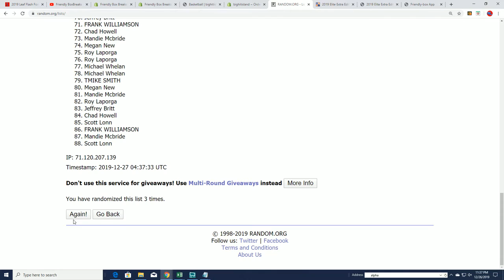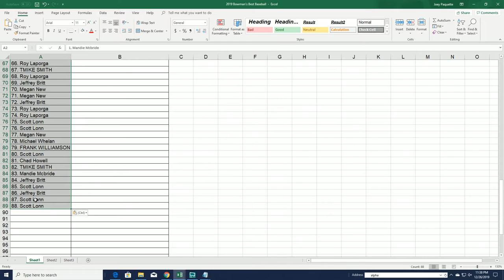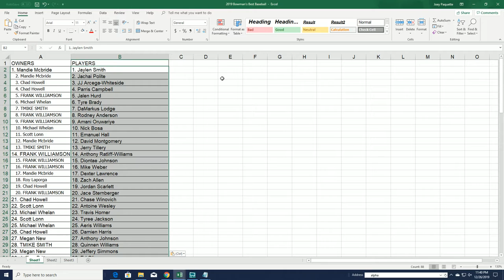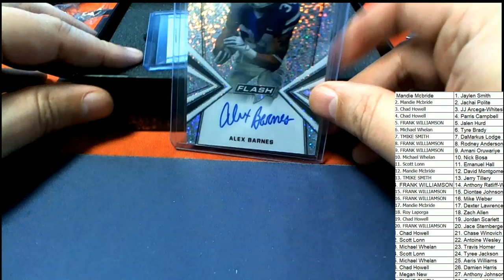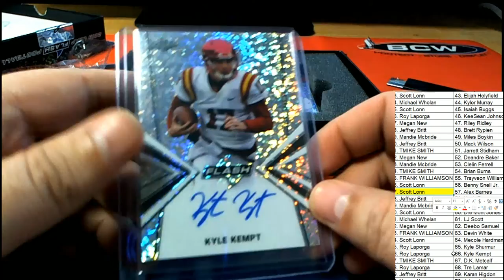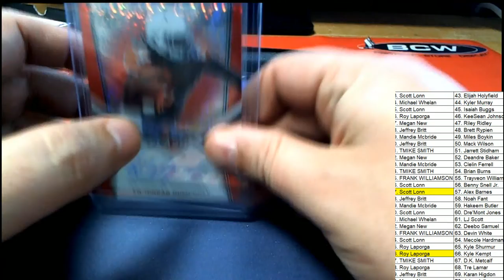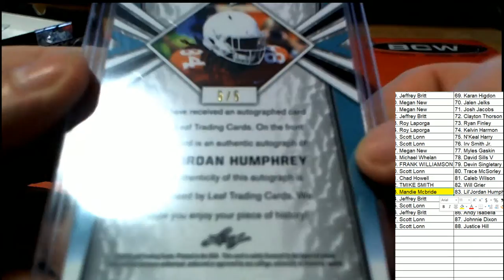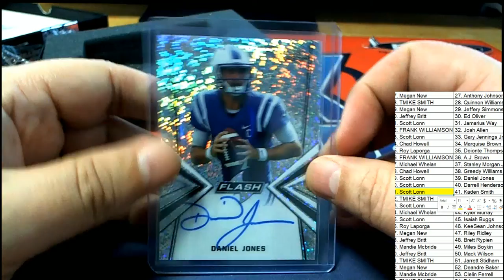2019 Leaf Flash Football ID 19LEAFFLASHFB971